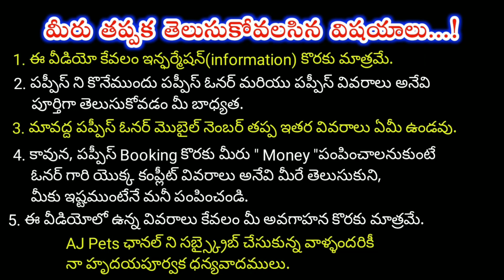top quality Shihtzu & German shepherd Puppies for sale in telugu/ 70325 83427 /aj pets